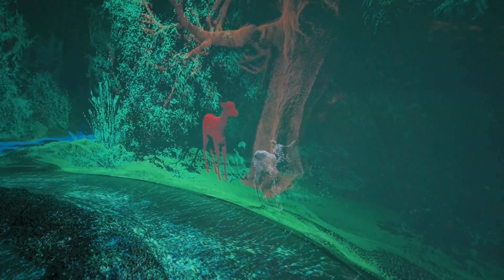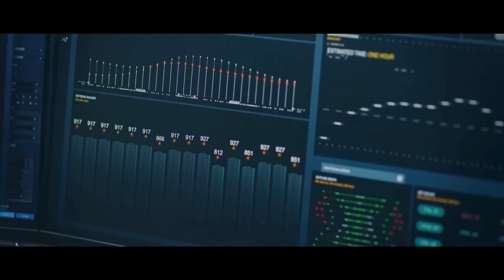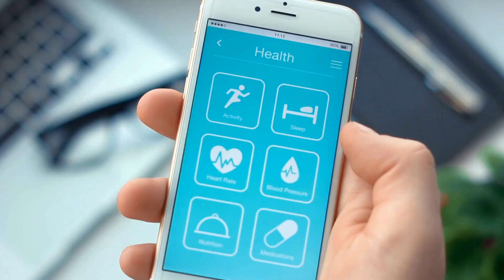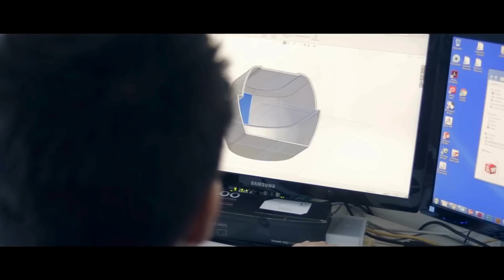The Future of Luxury Technologies (2050)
Welcome to a luxury journey into 2050, where the boundaries between technology and humanity blur to unlock unimaginable possibilities.

Let´s take a glimpse into a world transformed by groundbreaking advancements.

🌈 Neurotechnology:
Discover how enhanced senses can change the way we experience life. See colors invisible to the naked eye, hear music with soul-stirring clarity, and feel the world with newfound intensity.

❤️ 3D Printing & Personalized Medicine:
Say goodbye to one-size-fits-all healthcare. Learn how 3D printing creates organs from your cells, eliminating waits and rejections. Dive into personalized wellness plans tailored to your genetic blueprint, optimizing your health like never before.

🧠 Brain-Computer Interfaces:
Unlock your full potential with technology that bridges your brain and computers. Instantly learn new skills, relax on virtual beaches, or amplify your creativity, all controlled by the power of thought.
Join us as we explore these luxurious futures, where every moment is vibrant, health is custom-crafted, and our minds' limits are just the beginning.

⏱️⏱️VIDEO CHAPTERS⏱️⏱️
0:00 - Intro
0:23 - Augmented Reality
1:17 - Futuristic Home
2:02 - Security Systems
3:05 - Brain-Computer Interfaces
4:01 - Globetrotting in Style
4:30 - Neurotechnology